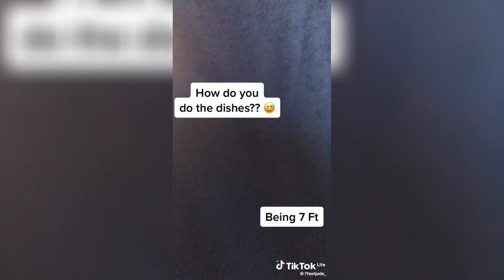😱 Can You Believe He is 7 Feet Tall 🤔❓